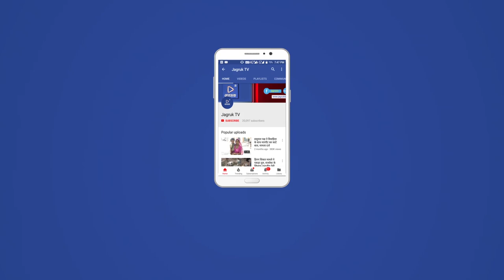JAGRUK TV:जोधपुर: सनातन धर्म प्रेमी युवाओं ने भगवत युवा रैली निकाली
जोधपुर। गांधी मैदान में आयोजित भक्ति रस महोत्सव के तहत बड़ा रामद्वारा चांदपोल के महंत रामस्नेही संत रामप्रसाद महाराज के आह्वान पर मंगलवार को शहर की मुख्य सड़कों पर भगवत युवा रैली निकाली गई। इस वाहन रैली का अनेक स्थनों पर कई संस्था-संगठनों द्वारा स्वागत किया गया।
रामस्नेही संत रामप्रसाद महाराज ने बताया कि गांधी मैदान गोकुल धाम में चल रहे भक्ति रस महोत्सव के तहत आगामी तीस अगस्त से भागवत कथा का आयोजन किया जाएगा जो छह सितंबर तक चलेगी। इस भागवत कथा के उपलक्ष में बड़ा रामद्वारा से मंगलवार को सुबह भगवत युवा वाहन रैली निकाली गई। रैली को महंत रामप्रसाद महाराज व वृन्दावन के विद्धाव संतों के सान्निध्य में रवाना किया गया। रैली में कई संत शामिल थे। रैली में सभी कार्यकर्ता शुभ्रवेश यानी सफेद कुर्ता पायजामा और सफेद शर्ट में सम्मिलित हुए। रैली में सभी युवाओं को केसरिया साफा उपलब्ध करवाया गया।